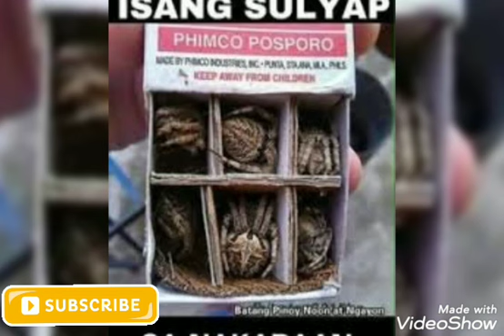laro noon | childhood memories | friends | lea salonga| i am but small voice